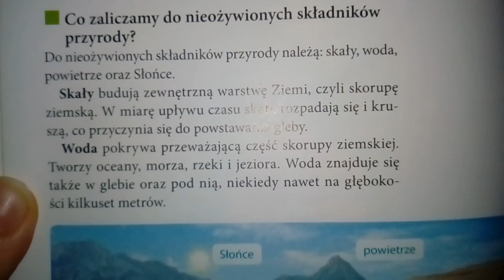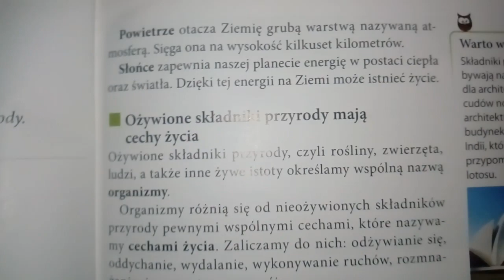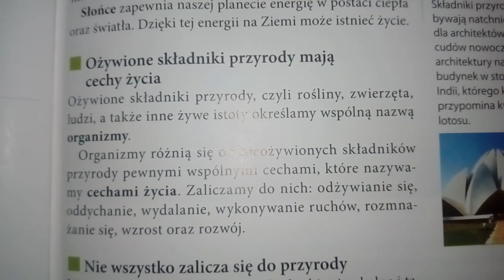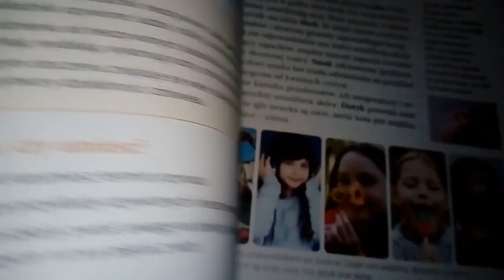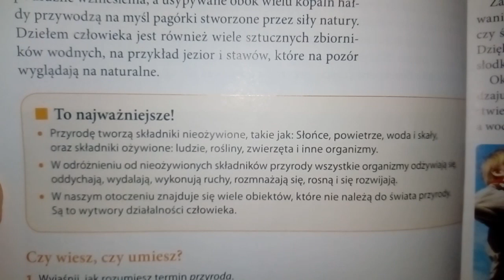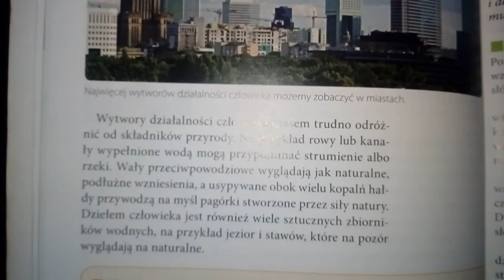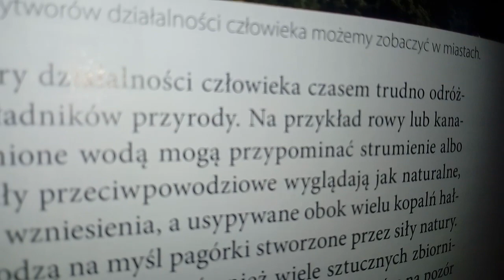Klasa 4 Przyroda 1.1 Przyroda i jej składniki